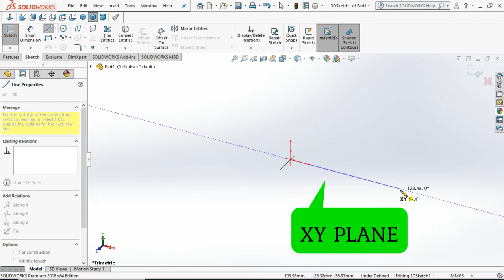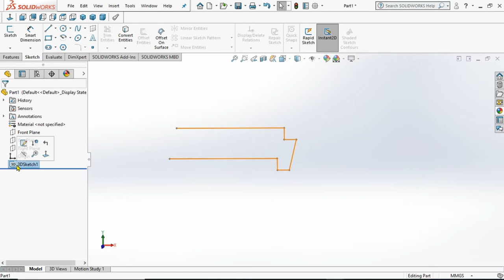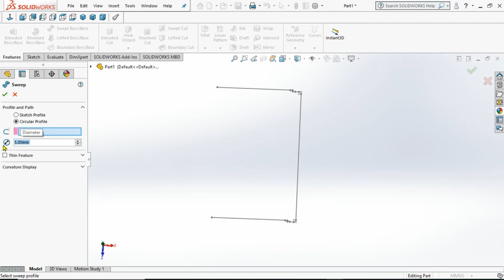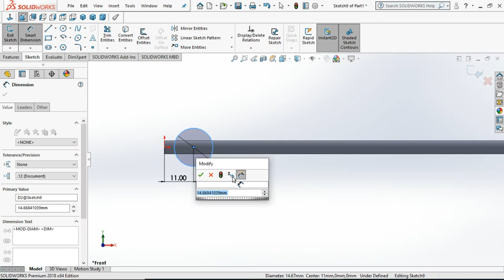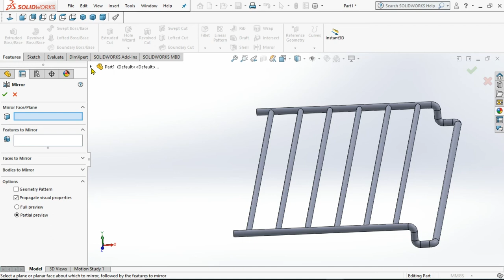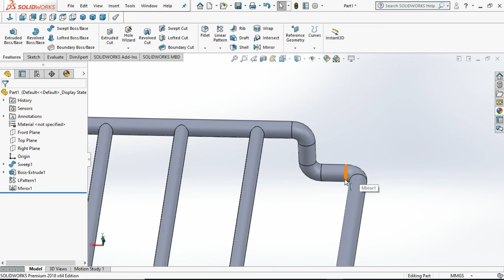How to make BBQ Grill Steel Plate in solidworks | 3D SKETCH CAD Tutorial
we will make Barbeque Gril Plate in solidworks using 3D sketch  to draw the curve and make sweep of circular shape also it is a CAD tutorial about Linear pattern and mirror.

If you have any question or suggestion please write in the comments.